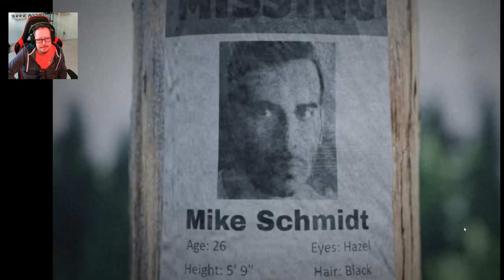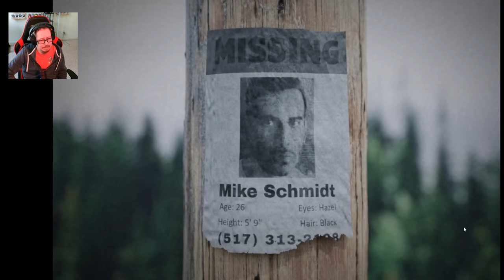The MOST Realistic Looking FNAF Fan Game I've Ever Played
Let's check out this demo together! Freddy's: Reanimated Demo is now out and ready for you to play. Can you survive the night?